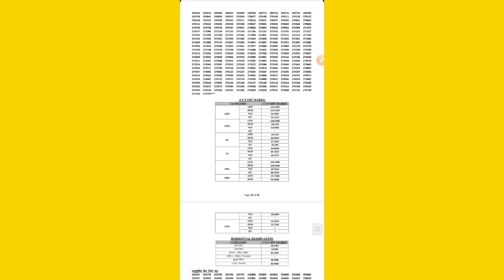VDO mains result 2022 | Vdo mains result Latest news | vdo mains cut off 2022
1st NEWS EXAM 👆

VVDO Mains Paper Leak 2022 | VDO Mains Result | VDO Paper Leak News | Gram Vikas Adhikari Mains Leak!| Vdo mains paper लीक | इसके लिए क्या कर रहे हैं विद्यार्थी | क्या रिजल्ट रुकेगा | 29 July को क्या होने जा रहा हैं | Gram Vikas Adhikari Mains Result | Rajasthan vdo mains exam 2022 | VDO Mains cut off 2022 | vdo mains result kab aayega!

VDO Mains Paper Leak 2022 | VDO Mains Result | VDO Paper Leak News | Gram Vikas Adhikari Mains Leak!